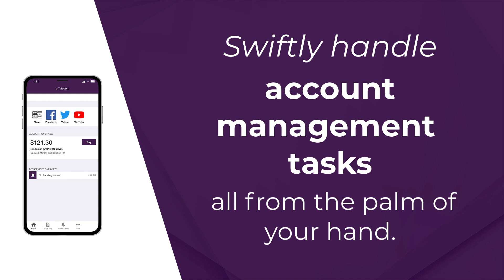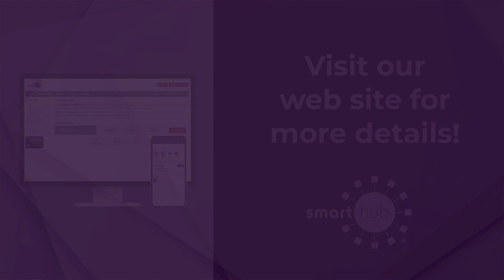HBPW SmartHub Introductory Overview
The Hannibal Board of Public Works offers web based and mobile access to SmartHub, an easy way to interact with your utility account.  This brief video will highlight some of the features and benefits.